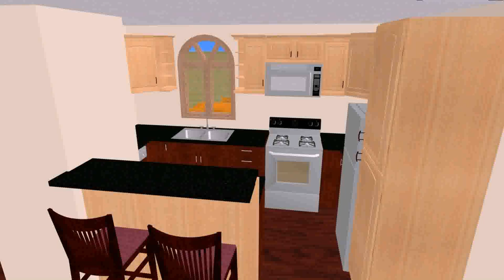Small House Plans Under 500 - Gif Maker DaddyGif.com (see description)